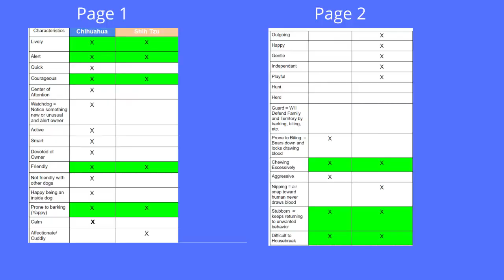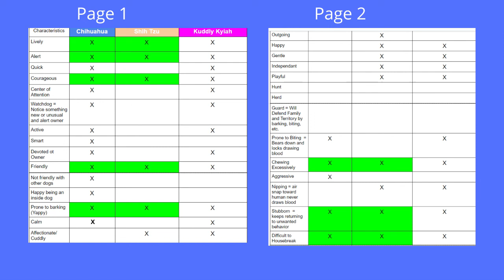Is the ShiChi Dog Breed Right for You [Part 1]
Is the ShiChi dog breed right for you?  ShiChi's are a delightful breed but, as with all breeds, they do have some traits that you may not find are right for you.  This video is to help anyone who is searching for a ShiChi or looking to rescue or buy a ShiChi.  I am very candid about everything between the two breeds (Chihuahua and Shih Tzu) and the facts we have discovered since rescuing our ShiChi.  You will find this very helpful in deciding if this breed is right for you when searching for your next furry friend.